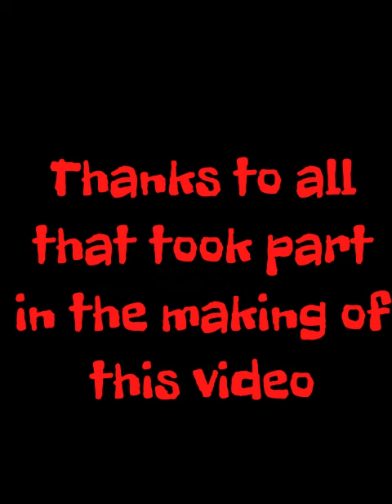Playing Ouija board part 2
2nd installment of a night worth of playing the devil's board